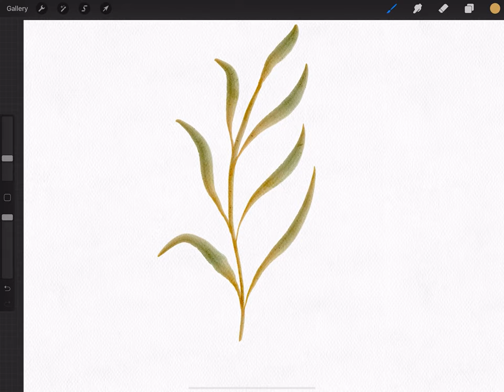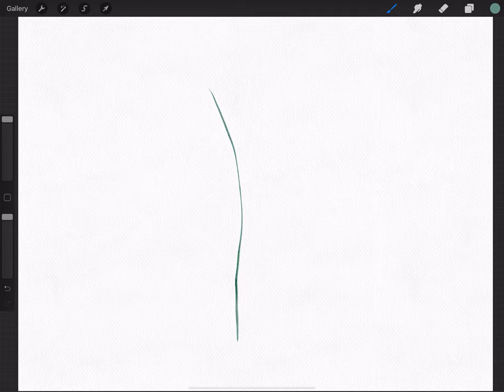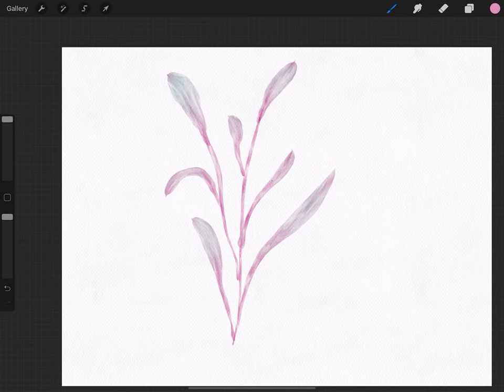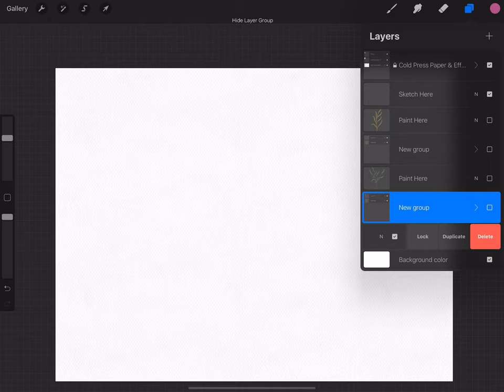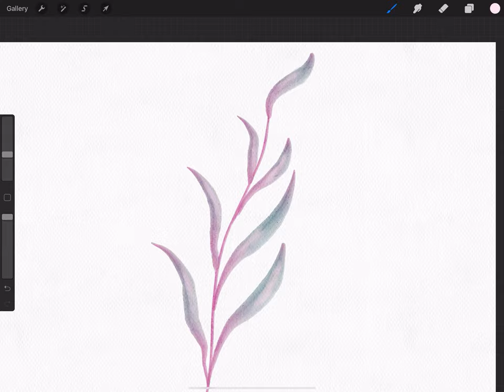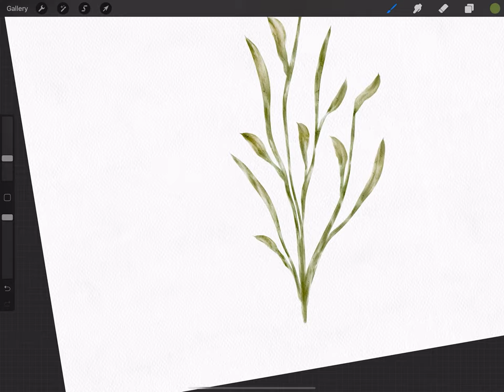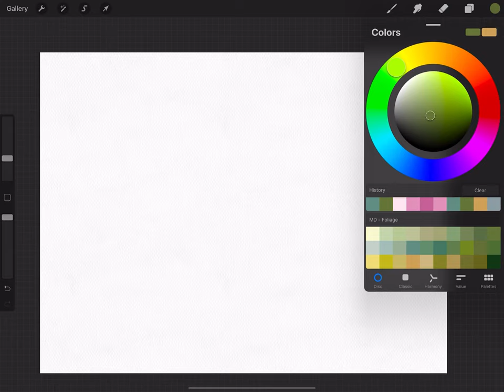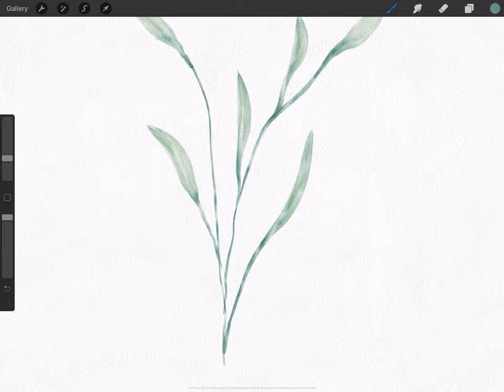How To Paint Foliage in Procreate - Watercolor Brushes Tutorial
In this tutorial, I used the Digital Watercolor Kit to show you how easy to paint foliage with the petal/leaf maker brushes in Procreate.
It's so fun and simple! Since they are Dual Color Brushes you just need to pick your colors to start painting and enjoying the kit!